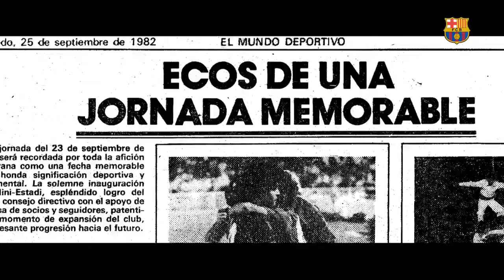Històries del Mini - FC.BARCELONA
Històries del Mini és una sèrie de 10 capítols que servirà per acomiadar l´estadi que ha vist crèixer tantes estrelles.